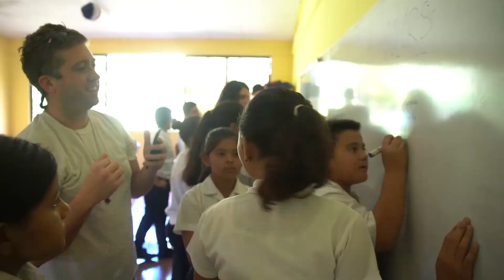Travel and Volunteer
Have Fun Do Good provides group travel experiences that incorporate a volunteer component.

We did a lot in 2017! And we can't wait for 2018.